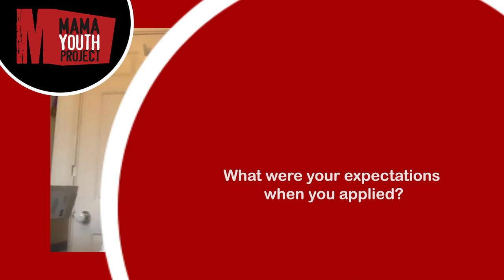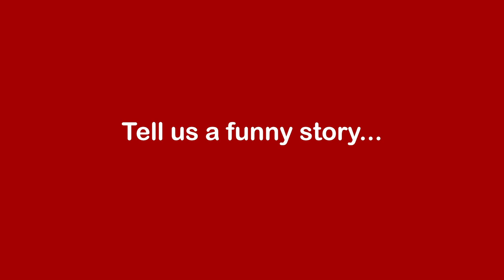Ben Watkin-Wynn - Alumni On the Fly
Career Spotlights are now videos!
23 year old Ben from Northamptonshire was working in a factory before hearing about MAMA Youth Project from a friend and ‘falling in love’ with the prospect of the unique training model that was set to change his life forever.